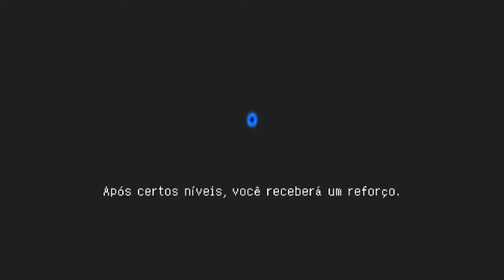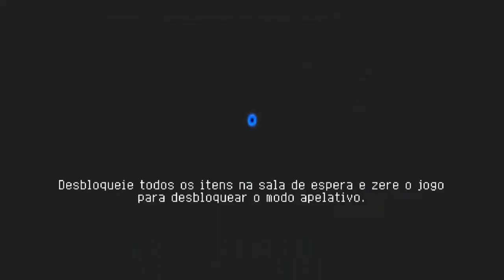SOUL KINIGHT - PRIMEIRA GAMEPLAY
Joguin novo!
Dar uma diferenciada de conteúdo não é tão ruim!